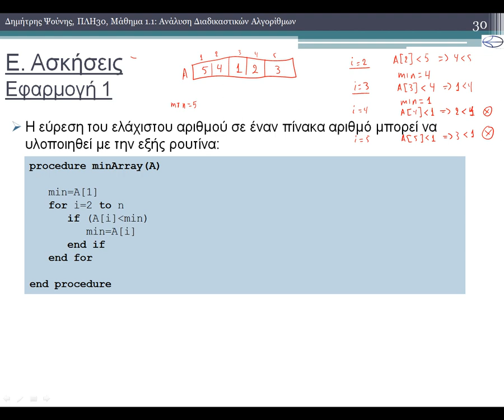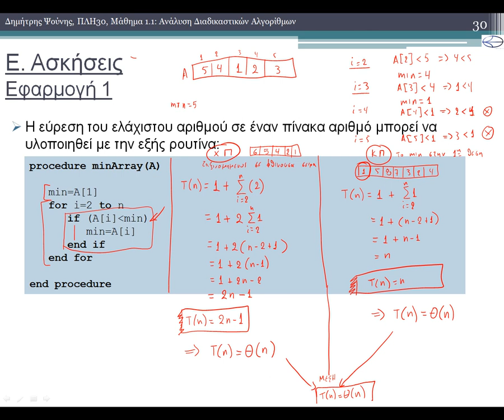ΠΛΗ30 - ΜΑΘΗΜΑ 1.1 - ΑΝΑΛΥΣΗ ΔΙΑΔΙΚΑΣΤΙΚΩΝ ΑΛΓΟΡΙΘΜΩΝ - ΕΦΑΡΜΟΓΗ 1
ΘΕΩΡΙΑ:
1. Τι είναι ο αλγόριθμος
2. Τι είναι ένας διαδικαστικός αλγόριθμος.
3. Πως καταλαβαίνουμε την ποιότητα ενός αλγορίθμου
3.1. Χρονική Πολυπλοκότητα
3.2 Ασυμπτωτική Εκτίμηση Χρονικής Πολυπλοκότητας
3.3 Χωρική Πολυπλοκότητα
3.4 Σύγκριση Αλγορίθμων
ΜΕΘΟΔΟΛΟΓΙΑ
1. Υπολογισμός Πολυπλοκότητας
2. Συμβολισμός Θ(..)
3. Ιδιότητες Δυνάμεων
Ασκήσεις